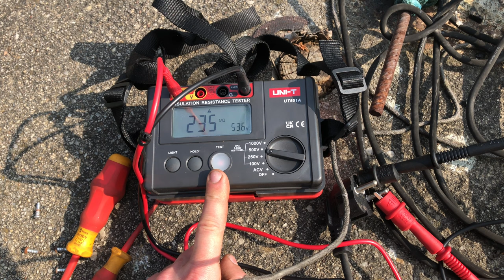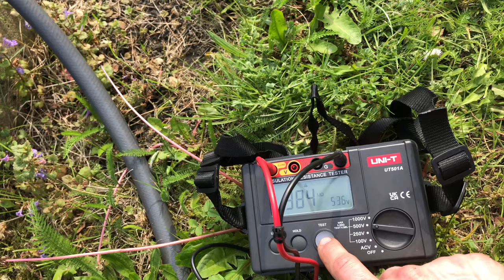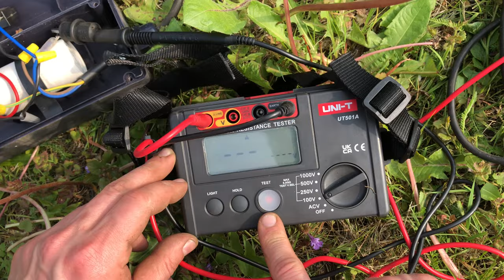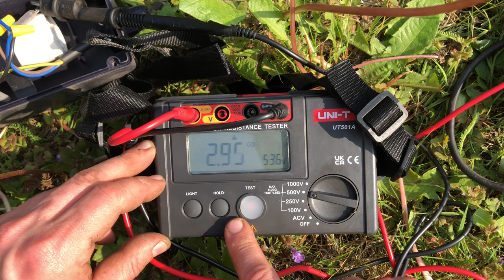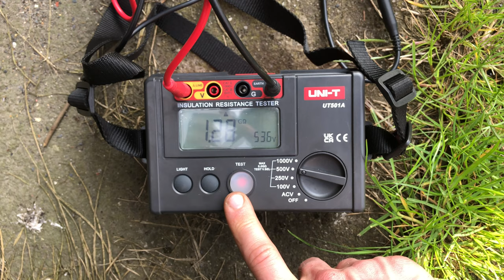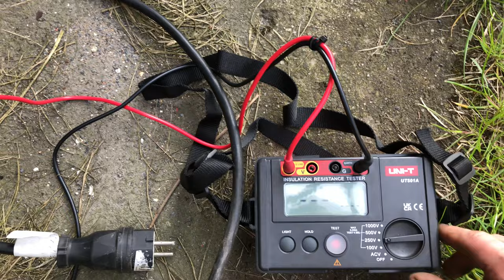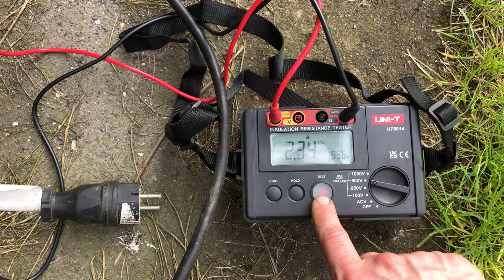Pomiar pompy studni oraz mauzera 1000L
W tym odcinku dokonamy pomiaru moich pomp co czekają na naprawę albo są w użytku. Jak nie posiadałem miernika rezystancji uzwojenia to na „oko” musiałem ocenić czy dana pompa jest bezpieczna czy też nie. Czasem dopiero jak zaczęło zbijać różnicówkę to wiedziałem że coś jest dobrze w układzie i muszę po kolei badać układ. Teraz przed rozruchem mogę ocenić czy dane urządzenie stanowi ryzyko porażenia prądem.

W wyniku pomiarów wyszło ze większość pomp jest „zdrowa” jedynie demobil membrana już jest lekko zmęczona i muszę coś poprawić w rozdzielnicy mauzera bo ten przewód zasilający skrzynkę definitywnie się kończy. Lepiej zmierzyć niż się zdziwić jak by miało coś się stać. Lepiej zapobiegać niż leczyć.

Timeline:
0:00 - 0:20 Wprowadzenie
0:21 - 1:33 Pomiar pompy membranowej studni
1:34 - 3:05 Pomiar pompy wycofanej z obiegu
3:06 - 5:45 Pomiar pompy głębinowej po awarii
5:46 - 7:29 Pomiar obwodu sterowania pompami
7:30 - 9:19 Pomiar pompy w mauzerze 1000 L i plany na przyszłość

Aktualny odcinek wykonany za pomocą:
Montaż - iPad9